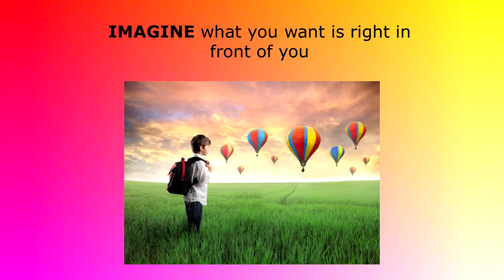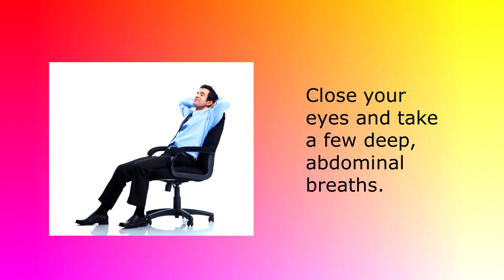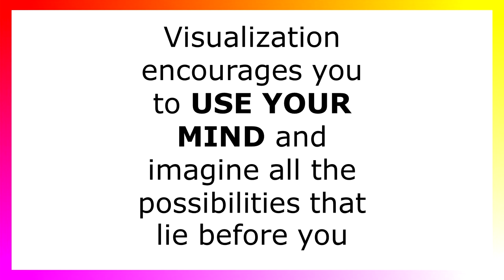1 5 Visualization Techniques